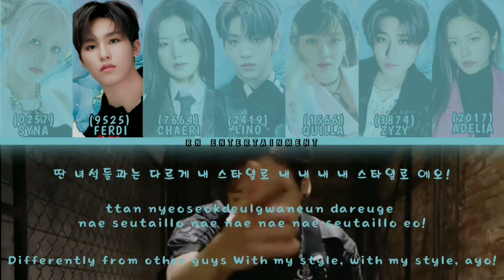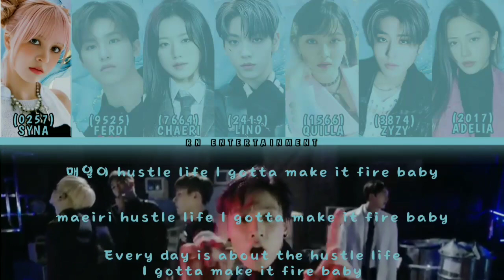S7 RN Audition Semifinals Round Mission (Dope || Bts)!!!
*LINK INSTAGRAM RN :*